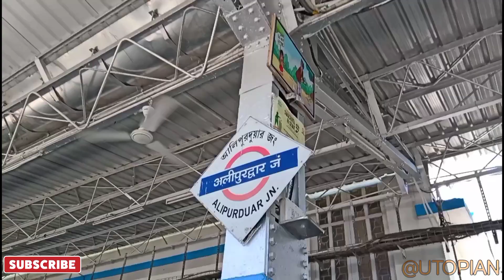VISTADOME | ভিস্তা ডোম | UTOPIAN | Beauty of North Bengal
VISTADOME | NJP - APD | Solo tour

Vistadome : A great concept from Indian Railway, inspired by European Vistadome coach facility. I have never seen as such kind of beautiful coach ever. I calls this "The Summoner of Nature".

If you are getting bored at home and thinking to go somewhere for refreshment, the Vistadome will be the best choice for you.

The journey starts from either NJP or APD Jun. But I will suggest you to pick up the Train from NJP for a bit better view.

The ticket price for Vistadome coach is RS. 770, for LHP coach (not bad) it is RS.310 and for General coach (better than other train's gen.coaches) it is RS. 85 only.

VISTADOME

New Jalpaiguri

Alipurduar Junction

Bengal Tourism

 Indian Railway

Eastern Railway

Railway food

Railway facilty

Vistadome look

Solo Tour